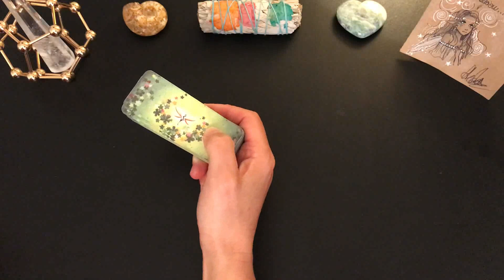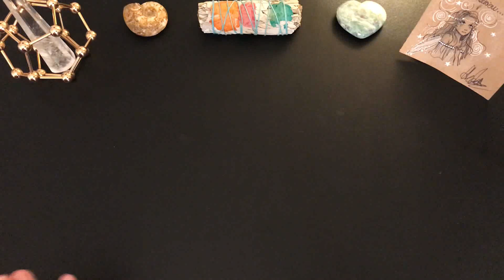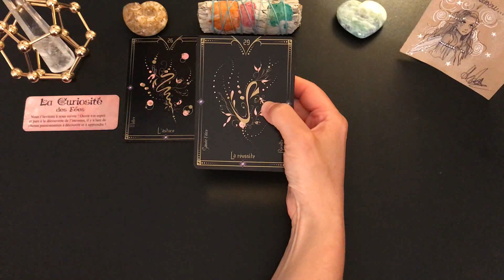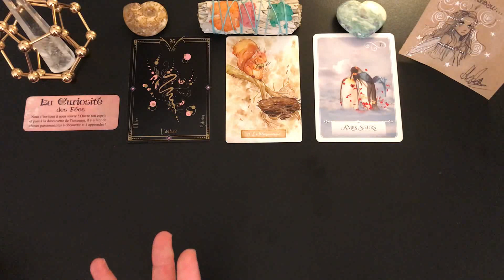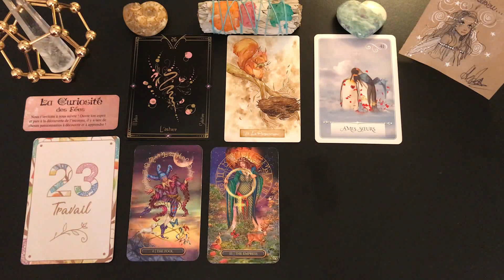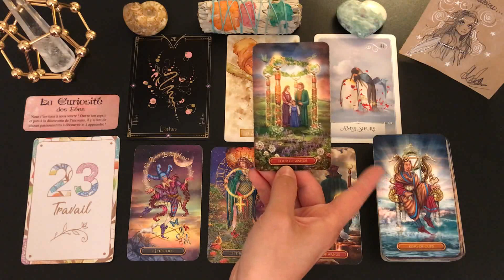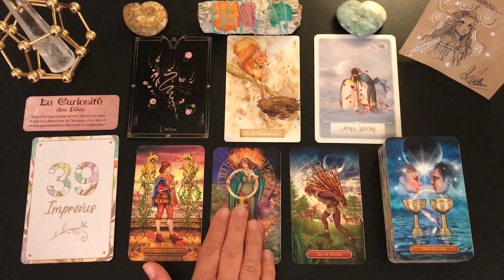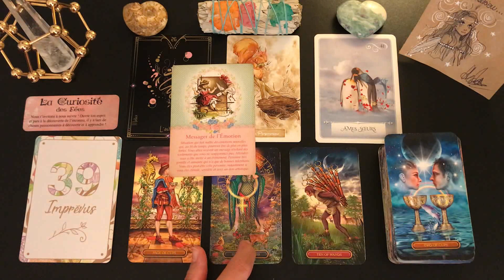🌸TIRAGE DU JOUR🌸ÉNERGIES DU LUNDI 8 NOVEMBRE 2021